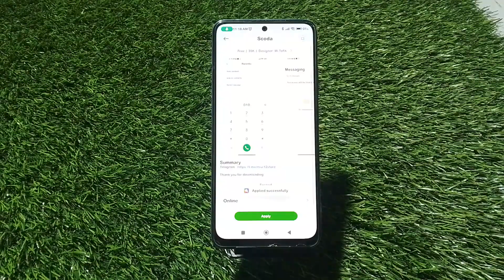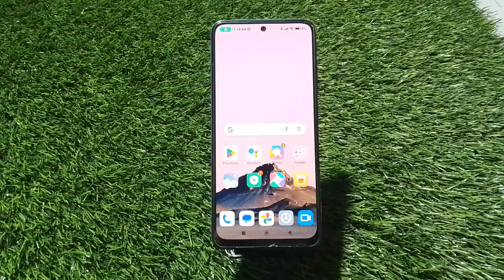Font Setting In Redmi 11, Font Size Change In Redmi 11, How To Change Font Style In Redmi 11,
Font_Style_Change Redmi 11